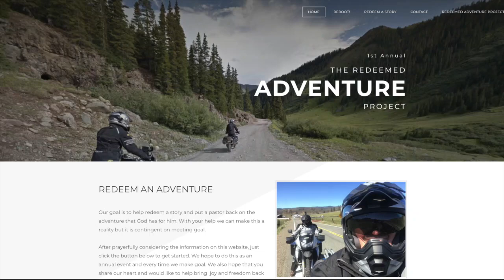Redeeming Adventure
This video is about Redeeming Adventure